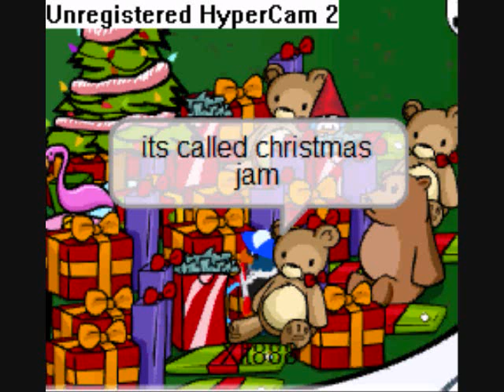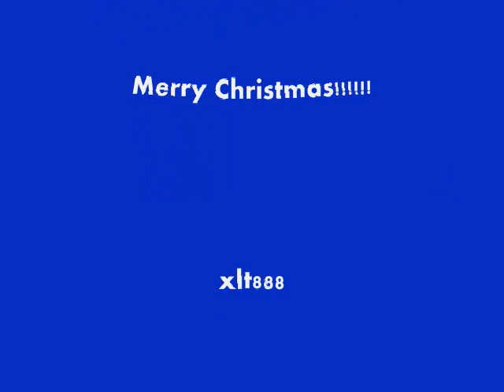Xlt888's christmas igloo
go here for great cp cheats